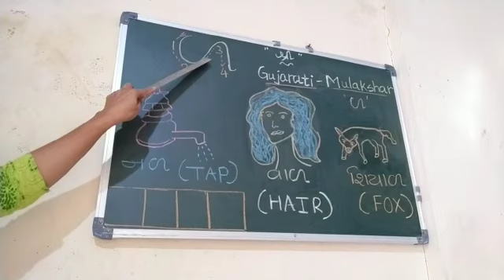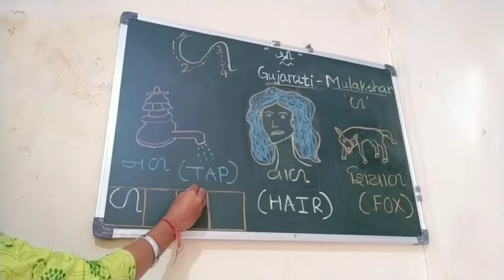Topic : Introduction of Mulakshar "ળ" Subject : Gujrati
Video from Little Leaders Academy